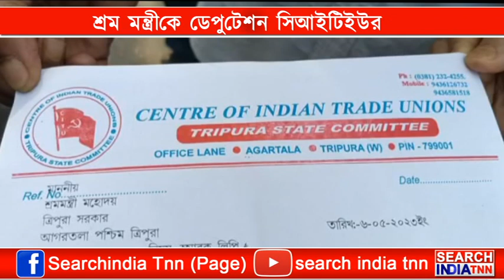মন্ত্রী দ্বারস্থ বামপন্থী শ্রমিক সংগঠন সিআইটিইউ।